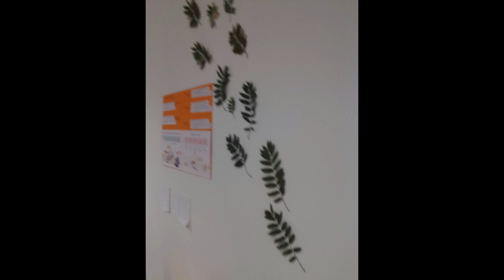Finland Preschool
Finland Preschool - Kindergarten 2018